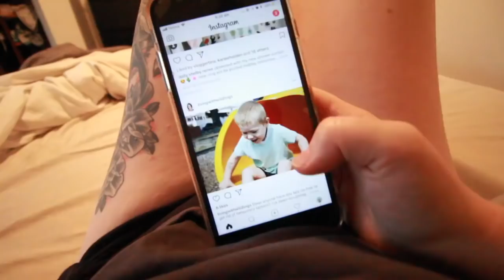MUM/MOM MORNING ROUTINE | LOOKING AFTER MY MENTAL HEALTH | SAHM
HAPPY NEW YEAR!! Today is the 1st of January 2018 and I'm really excited to start the new year on a good note.
For the first video of the year I wanted to do something different but also to start off the year great! Today I am sharing with you all my morning routine as a mum but not only is it our everyday morning routine as a stay at home mum it is also how I look after my mental health through out the morning. Looking after your mental health is super important and I want to share how I look after myself when I'm not feeling 100%

Warnbro WA
Australia 6169